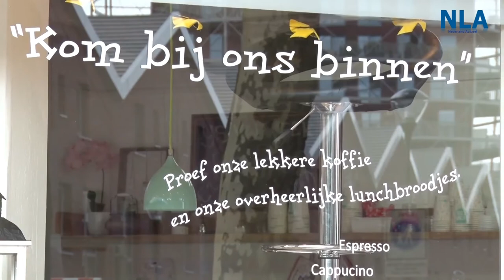Reportage: Hilversum zucht onder terreur van hangjongeren